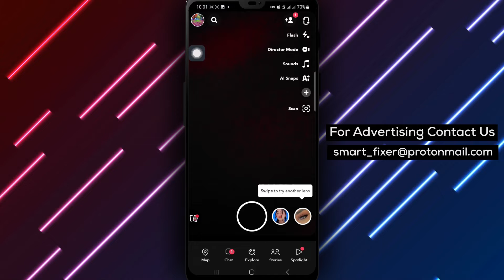How To Delete Private Snapchat Story - Full Guide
In this tutorial video, learn how to easily delete a private Snapchat story with these simple steps:

1. Open the Snapchat app on your Android device.
2. Tap your avatar or profile picture at the top left of the screen.
3. On your profile, tap on the three-dot icon next to the private story you created.
4. Tap the "Delete Story" button from the pop-up menu.
5. Confirm your action by tapping Delete on the pop-up menu.

Follow these steps to efficiently manage your private Snapchat stories and keep your profile organized. Don't miss out on this full guide to deleting private stories on Snapchat.